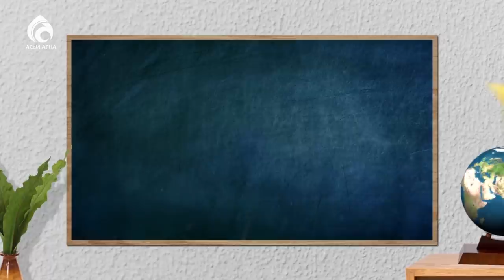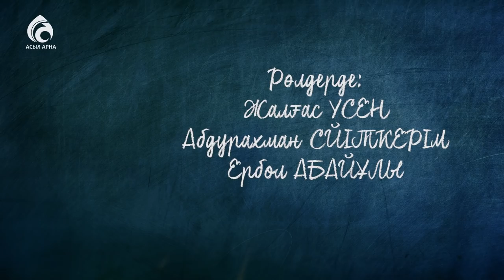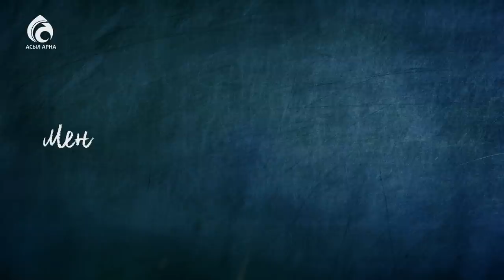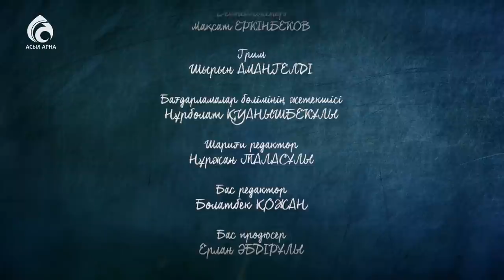Фокус \ Қалақай \ Асыл арна